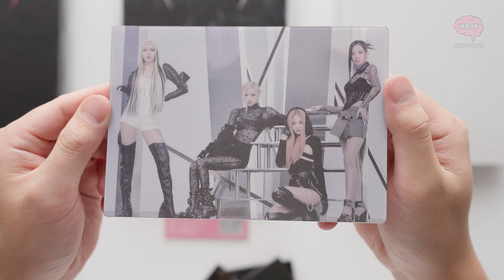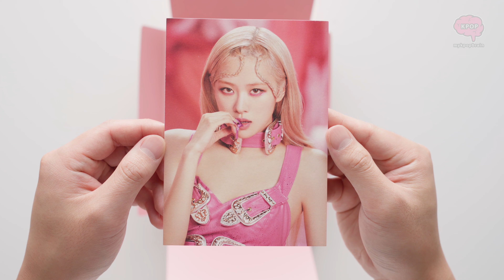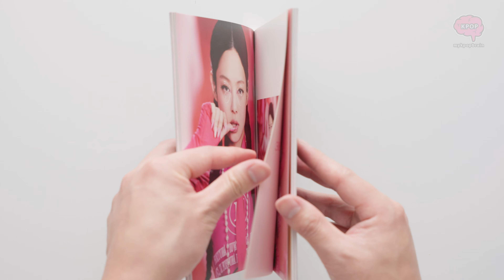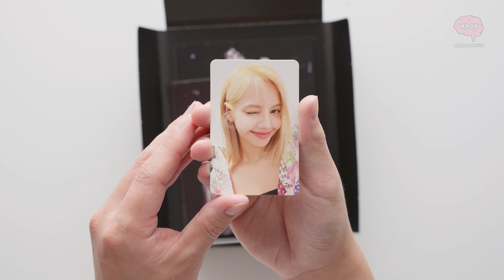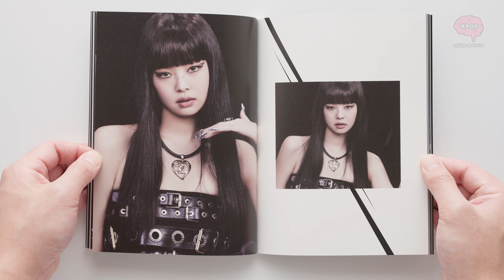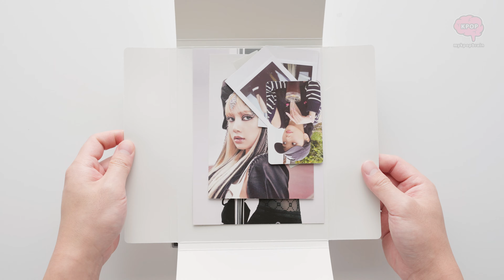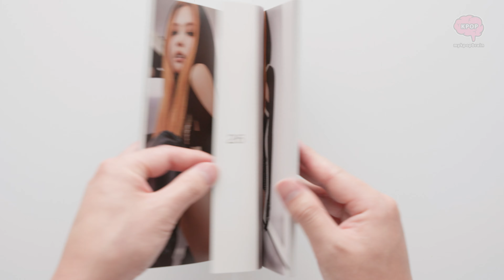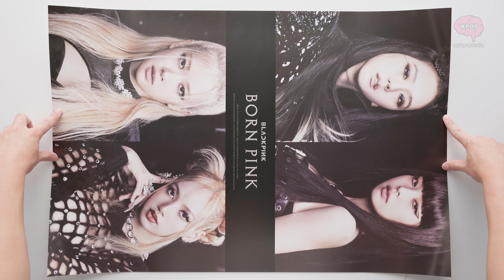Unboxing Blackpink Born Pink Album Box Set All Versions / Quick Look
Unboxing and quick look at Blackpink 2nd Album Born Pink Box Set all versions.

Bought from Weverse.

00:15 Weverse Bonus
02:23 Pink Version
07:26 Black Version
12:35 Gray Version
17:38 Posters